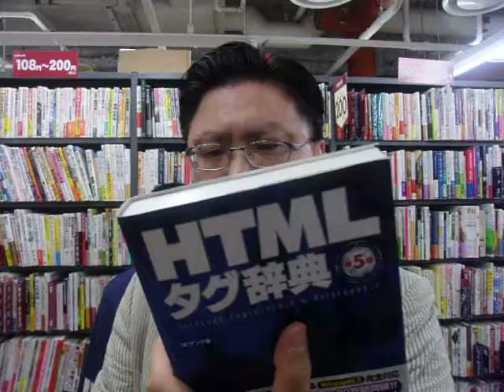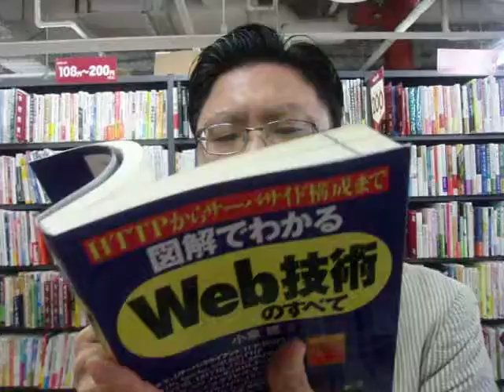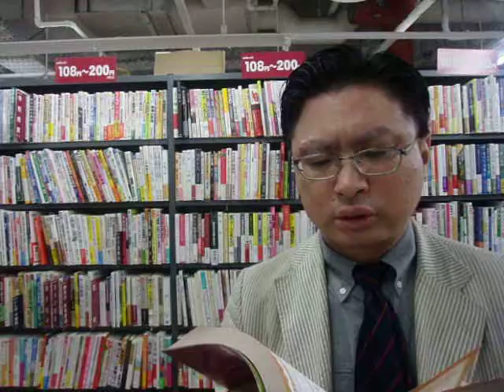GEDC3448 2015.05.26 TV 自動認識 画像ラボ LED arXiv at ikebukuro itariantomato cafe J-wave radio bookoff